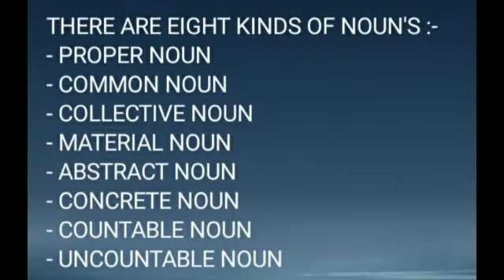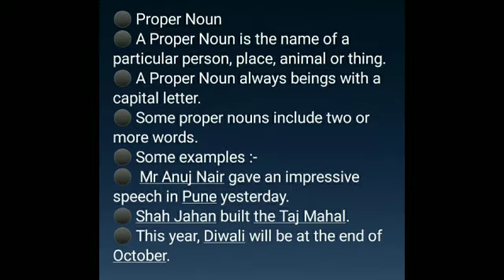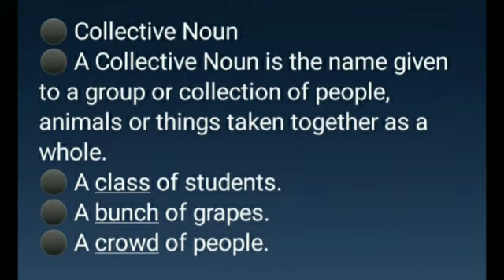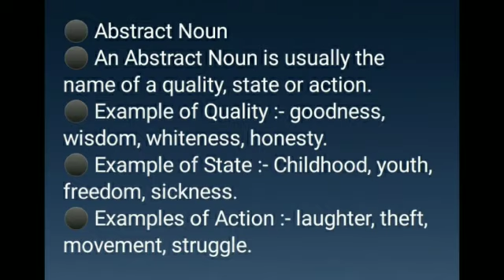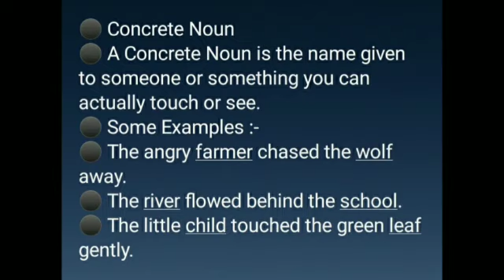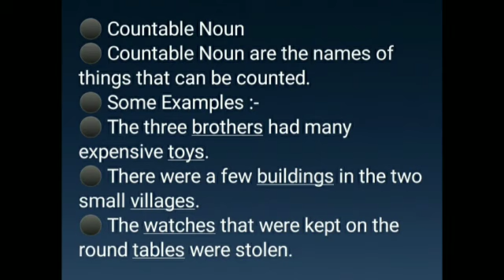KIND'S OF NOUNS | Proper Noun | Common Noun | Concrete Noun | Countable / Uncountable Noun